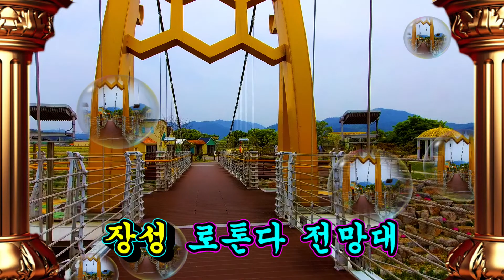[비비각시 · 훨훨훨 / 진도 부희 (노부희)] - 장성 황룡강 폭포 · 로톤다 전망대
- 진도 부희 (노부희)
- 비비각시 : 작사 · 이동창 / 작곡 · 정의송
- 훨훨훨 : 글 · 나옹선사 / 작곡 · 정의송
- 로톤다 전망대 (장성군 장성읍 장안리 475-14)

* 가 사
- 비비각시 -
이 세상 끝나는 그 끝에서라도
당신을 기다릴 테요

한 번 맺은 인연을 어찌 져 버릴까요
처음 느낌 그대로 내 가슴에 남아 있는데
우리 둘의 만남은 우연이 아니에요
서로 간절히 원한 열망으로 이뤄진 거죠
세상이 우리를 갈라 놓아도 나 비비각시 되어
이 세상 끝나는 그 끝에서라도 당신을 기다릴 테요
오로지 당신만이 내가 사는 이유입니다

- 훨훨훨-
사랑도 부질없어 미움도 부질없어
청산은 나를 보고 말없이 살라하네
버려라 훨훨 벗어 버려라 훨훨
사랑도 미움도 버려라 벗어라 훨훨훨
아 아 물같이 바람같이 살라 하네

탐욕도 벗어 놓고 성냄도 벗어 놓고
창공은 나를 보고 티 없이 살라 하네
탐욕도 성냄도 버려라 벗어라 훨훨훨

물같이 바람같이 살라 하네